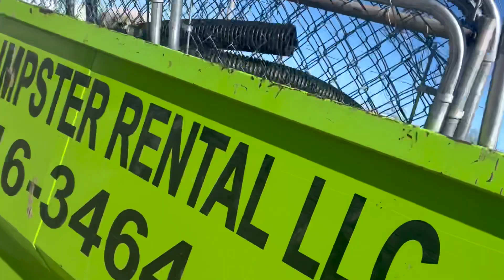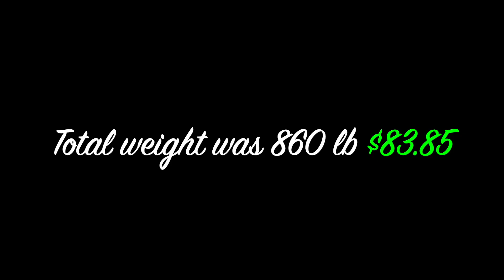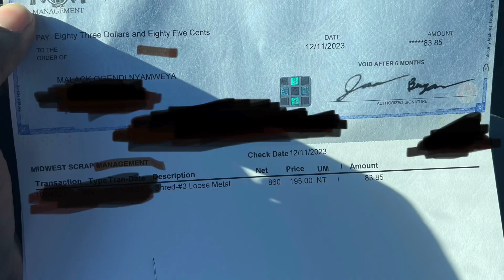Best side hustle. Literally free money.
I made money dumpster diving.